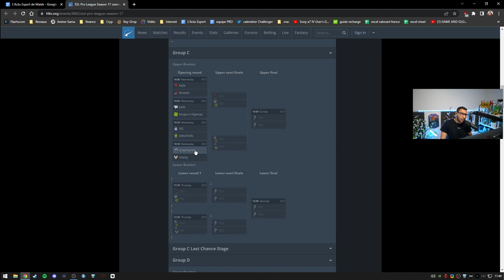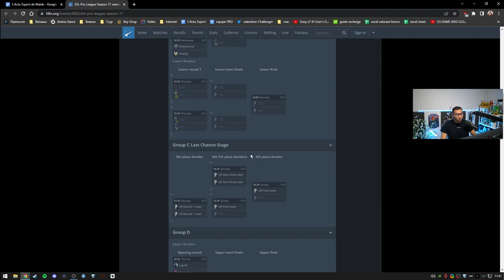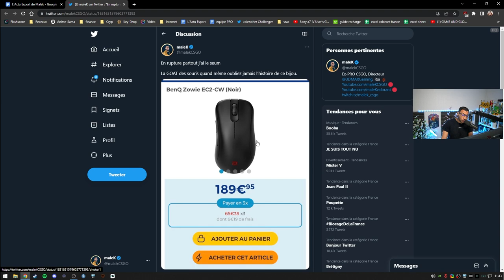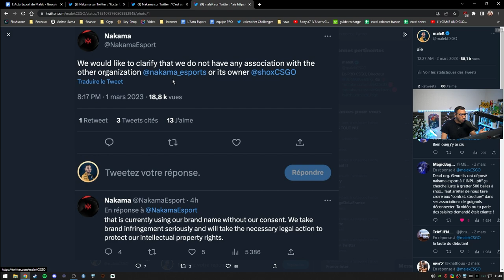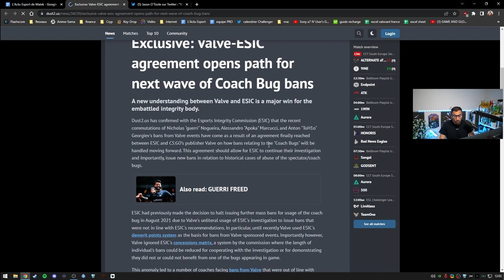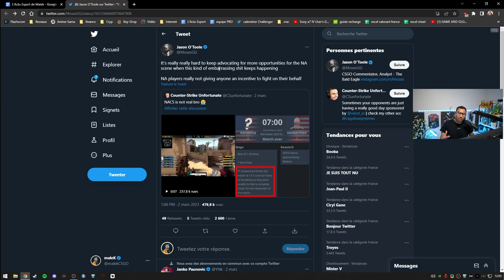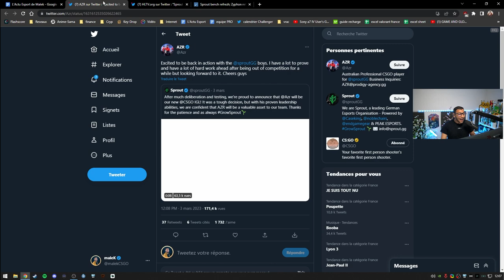CSGO 2 ENFIN, Jackz et Vitality, shox kick son ami smithzz - Actu 97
00:00 - Intro
00:39 - m0nesy trashtalk et détruit S1mple
03:29 - Début l'ESL Pro League pour Vitality avec Jackz
04:48 - La GOAT des souris
07:04 - Kicks et drama pour shox et Nakama
14:35 - CSGO 2 est enfin là c'est OFFICIEL !
22:14 - L’enquête sur le coach bug de l'ESIC reprend
23:29 - Encore un scandale en NA
26:23 - Nouvelle pépite chez Sprout